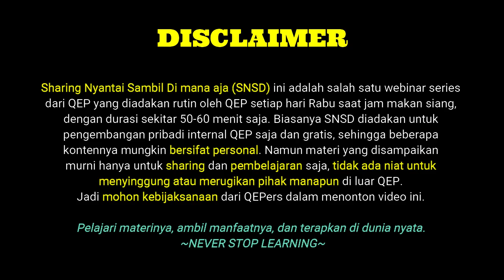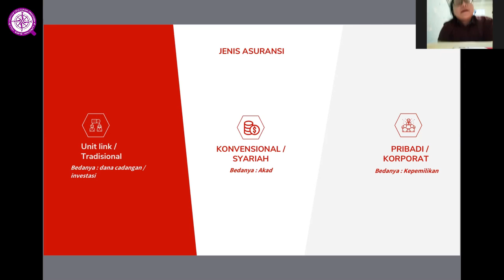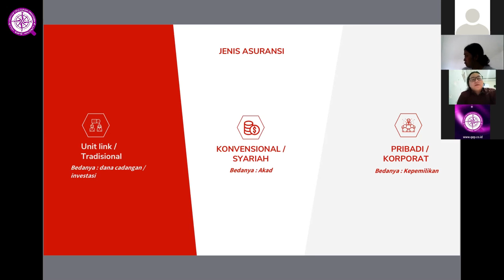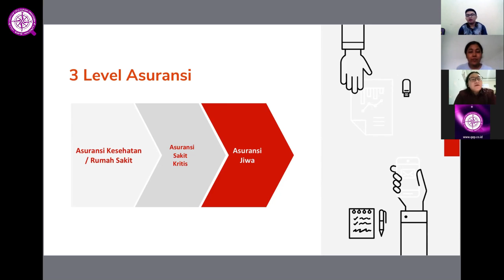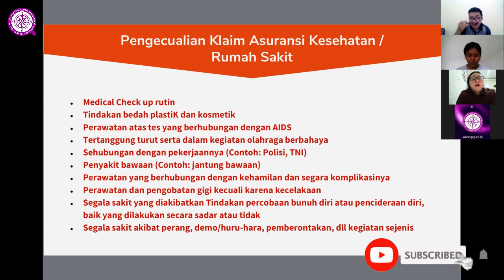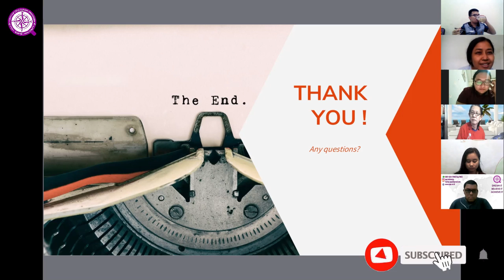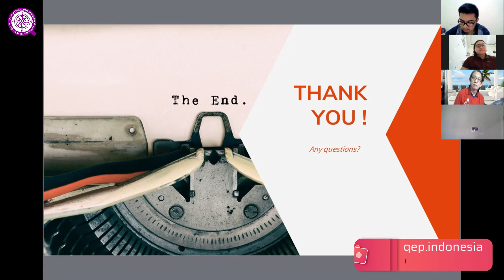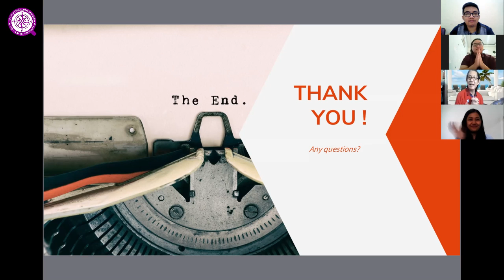ASURANSI DI MASA PANDEMI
Hola QEPers, SNSD kali ini kita akan membahas tentang Asuransi di masa Pandemi.

Kehidupan dan properti seseorang dikelilingi oleh risiko kematian, cacat atau kehancuran. Risiko-risiko tersebut dapat mengakibatkan kerugian finansial. Asuransi digunakan sebagai cara untuk mentransfer risiko tersebut ke perusahaan asuransi. Sebenarnya apa itu asuransi?

Menurut Investopedia, asuransi adalah suatu kontrak yang diwakili oleh suatu polis, di mana seorang individu atau entitas menerima perlindungan finansial atau penggantian kerugian terhadap kerugian dari perusahaan asuransi. Perusahaan menggabungkan risiko klien untuk membuat pembayaran lebih terjangkau bagi tertanggung. Polis asuransi digunakan untuk melakukan lindung nilai terhadap risiko kerugian finansial, baik besar maupun kecil, yang dapat disebabkan oleh kerusakan pada tertanggung atau propertinya. Atau dari pertanggungjawaban atas kerusakan atau cedera yang disebabkan oleh pihak ketiga. Ada banyak jenis polis asuransi yang tersedia dan hampir setiap individu atau bisnis dapat menemukan perusahaan asuransi yang mau mengasuransikannya dengan harga tertentu.

Mau tau lebih lengkap dan jelas mengenai asuransi? Langsung aja tonton video di atas sampai selesai ya~

Dan nantikan materi-materi menarik lainnya, hanya di channel Quantum Edukasindo Paradigma (QEP)

Sharing Nyantai Sambil Di mana aja (SNSD) ini adalah salah satu webinar series dari QEP yang diadakan rutin oleh QEP setiap hari Rabu saat jam makan siang, dengan durasi sekitar 50-60 menit saja. Biasanya SNSD diadakan untuk pengembangan pribadi internal QEP saja dan gratis, sehingga beberapa kontennya mungkin bersifat personal. Namun materi yang disampaikan murni hanya untuk sharing dan pembelajaran saja, tidak ada niat untuk menyinggung atau merugikan pihak manapun di luar QEP.
Jadi mohon kebijaksanaan dari QEPers dalam menonton video ini.

Pelajari materinya, ambil manfaatnya, dan terapkan di dunia nyata.